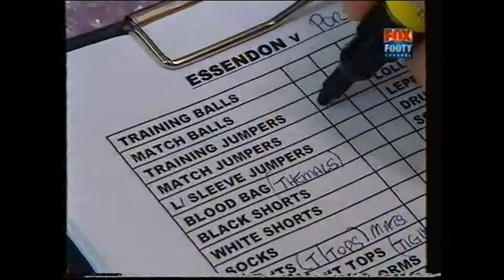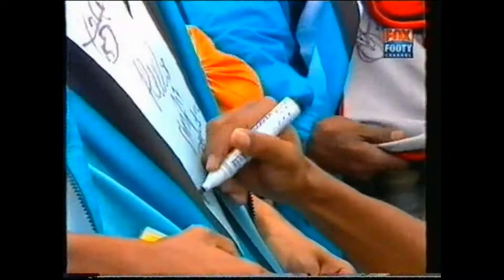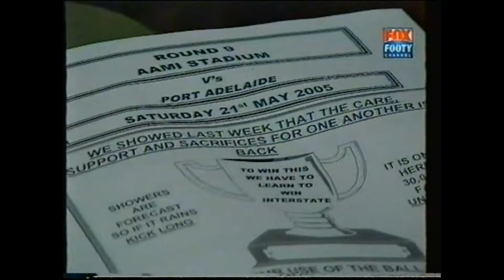'See The Bombers Fly Up' 2005 Fox Footy Essendon Documentary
A half hour Fox Footy Special 'Behind the Scenes' look at an Interstate trip to Adelaide to take on Port Adelaide in 2005 by the Essendon FC.